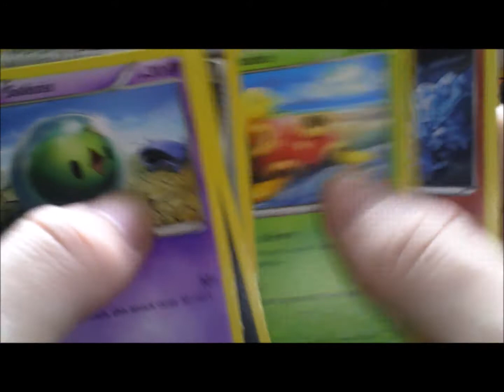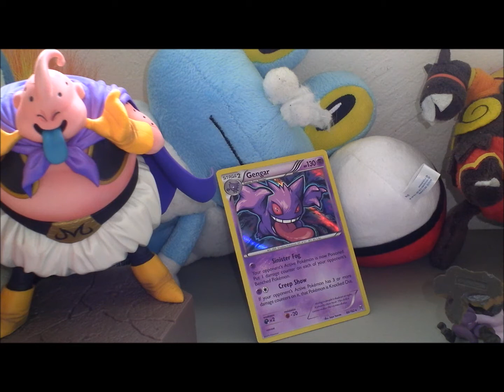Opening a Pokemon XY Fates Collide Booster Pack